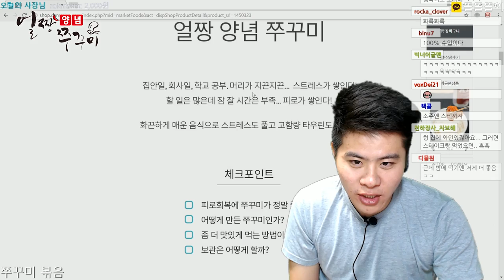똘똘기획01 - 얼짱 쭈꾸미